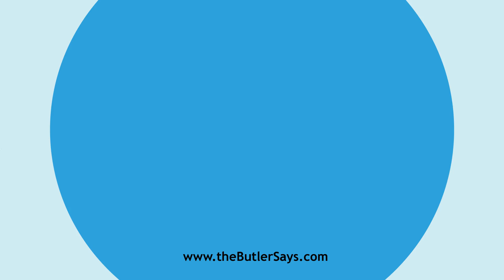Learn how to say this word: "Duckweed"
This is the definition of "Duckweed":
n.  A genus (Lemna) of small plants, seen floating in great
   quantity on the surface of stagnant pools fresh water, and supposed to
   furnish food for ducks; -- called also duckmeat.